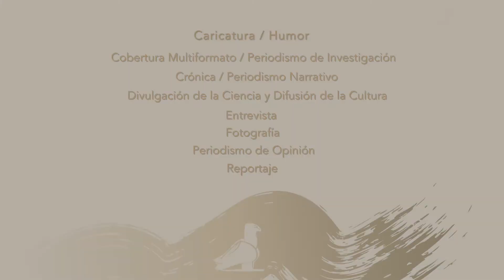Convocatoria Premio Nacional de 2020.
Ciudad de México, 3 de mayo de 2021

Presentación de la convocatoria del Premio Nacional de Periodismo 2020

El registro es a través del sitio del 3 de mayo al 25 de junio de 2021
    Se aceptan sólo publicaciones hechas de enero a diciembre de 2020
    Podrán participar periodistas mexicanos y residentes en México, que hayan publicado en medios de comunicación mexicanos.

El presídium virtual estuvo conformado por Jesusa Cervantes, integrante del Jurado del Premio Nacional de Periodismo 2020; Roberto Fuentes Vivar, Presidente del Jurado del Premio Nacional de Periodismo 2020;Luis Javier Solana Morales- Fundador y embajador del CCPNP y el Dr. Raciel Damón Martínez Gómez, Director de Comunicación Universitaria, de la Universidad Veracruzana y representante de la Presidencia del CCCPNP.

El jurado está integrado por 15 profesionales que combinan el ejercicio periodístico, la docencia y representan a la sociedad civil organizada. Por primera vez, el grupo tiene mayoría de mujeres, es un grupo plural y son procedentes de la Ciudad de México, Michoacán, Jalisco, Nuevo León, Yucatán, Sonora, Oaxaca, BC  y Veracruz; además de una mexicana que radica en Washington DC.

El jurado fue propuesto en asamblea general del CCPNP por la UAM, el CONEICC, la Universidad Iberoamericana, la Universidad Autónoma Benito Juárez de Oaxaca, la Universidad Veracruzana, la Universidad de Guadalajara, la Universidad Autónoma de Baja California, la Universidad Autónoma de Nuevo León, la Asociación de Editores de los Estados y el CONEICC.

Jurado:

Valentina Boeta Madera
Teresa de Jesús Gil Gálvez
Susana Valdés Levy
Sergio René de Dios Corona
Roberto Fuentes Vivar
Pedro Matías Arrazola
Jesusa Cervantes
Julio Ríos Gutiérrez
José Luis Herrera Duque
Lupita Thomas
Guadalupe Correa-Cabrera
Eirinet Gómez López
Dalia Cárdenas
Astrid Del Ángel
Arnulfo Uriel de Santiago Gómez